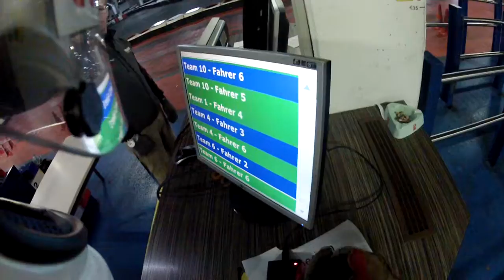24h Daytona Essen 2016 - Onboard Cédric Wauters - Traxxis